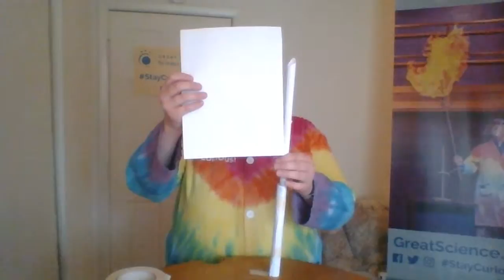Curiosity Corner LIVE! episode 2: Skyscrapers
Thanks again for joining Curiosity Corner LIVE today as we build some magnificent skyscrapers! How tall is your skyscraper? What did you make it out of? Today bring your paper and some tape as Robyn shows us how to engineer your very own skyscraper in the spirit of STEM learning!

We’d love to see how you take this Engineering Design Challenge and make it your own. The best way for us to see that is if you like and comment on this video and be sure to head over to FB or Instagram and share photos of your at-home science experiments, the hashtags.  Mom and Dad, this is a great challenge to work with your kids on, so make sure you experiment as well!